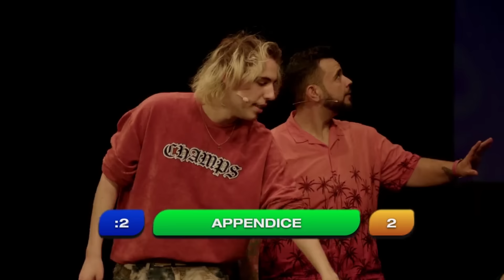CICCIO, SURRY E JOKER GIOCANO A INTESA VINCENTE! *un disastro*